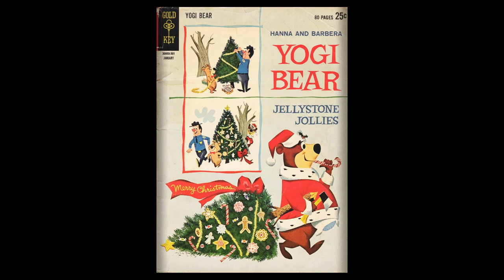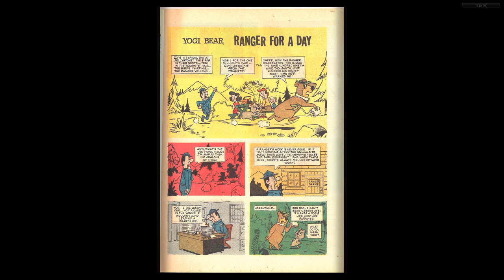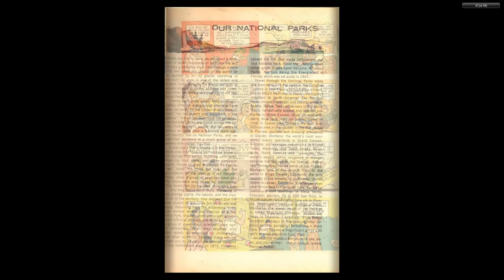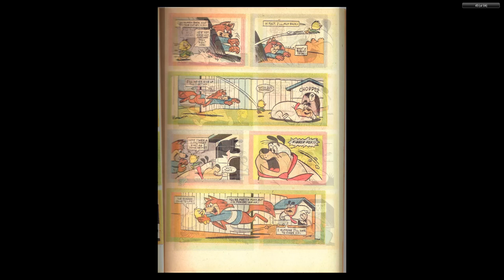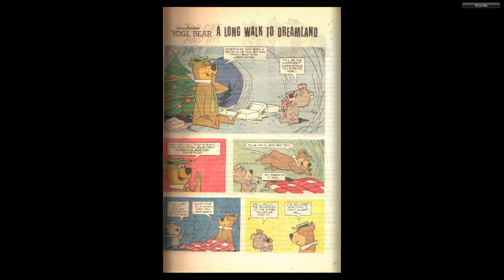Yogi Bear 011 1962